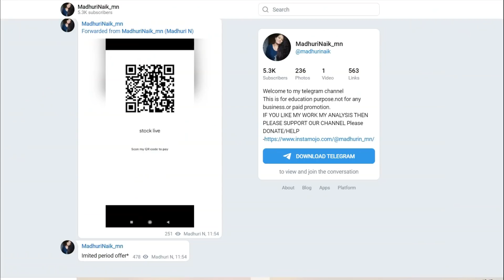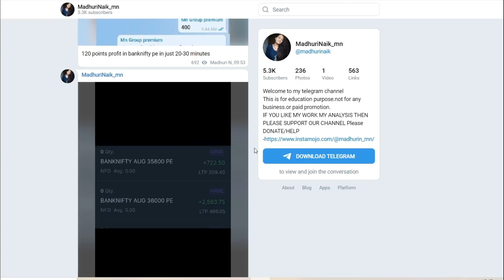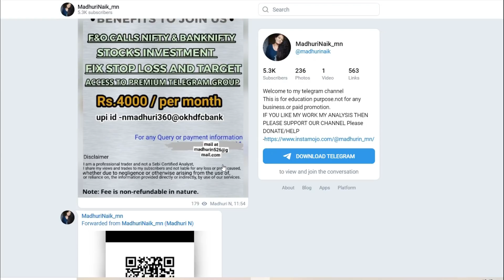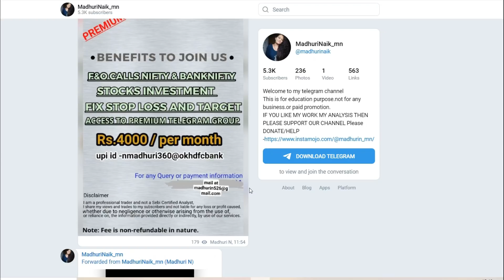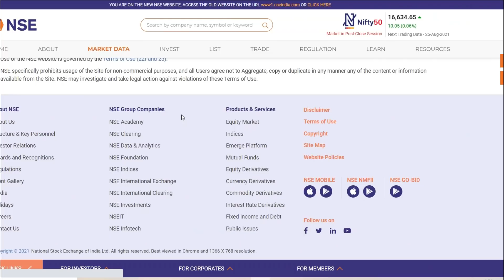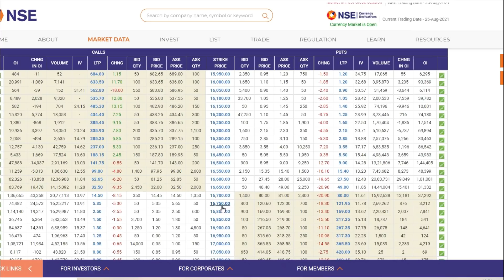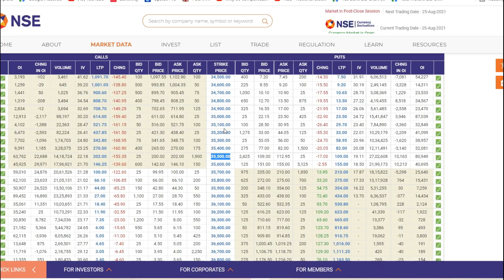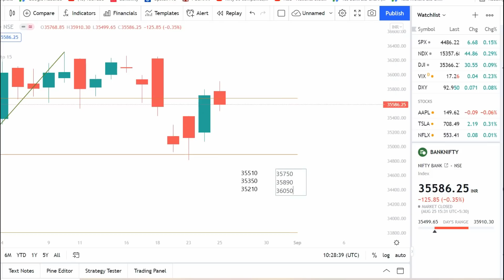Nifty prediction 26 AUGUST 2021 | Bank nifty tomorrow prediction 26 AUGUST | EXPIRY JACKPOT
TOPICS COVERED IN THIS VIDEO :
1) NIFTY 50 ANALYSIS FOR 26 AUGUST 2021
2) BANKNIFTY ANALYSIS FOR 26 AUGUST 2021

Nifty Prediction 26 AUGUST 2021 | bank nifty tomorrow prediction 26 AUGUST | nifty tomorrow 26 AUGUST 2021

Expiry Jackpot

Bank Nifty Tomorrow Prediction, Bank Nifty Analysis, Bank Nifty Levels, Bank Nifty Target, 26 AUGUST 2021

NIFTY PREDICTION & NIFTY ANALYSIS FOR 25 AUGUST | NIFTY TOMORROW PREDICTION | OPTION CHAIN ANALYSIS

Bank Nifty Tomorrow Prediction, Bank Nifty Analysis, Bank Nifty Levels, Bank Nifty Target, 26 AUGUST

who predicted Nifty 16K?
banknifty options for tomorrow,
nifty tomorrow,
bank nifty tomorrow prediction,
nifty chaenge,
nifty prediction for tomorrow,
nifty prediction,
nifty tomorrow,
banknifty analysis,
NIFTY BANKNIFTY 26 AUGUST  PREDICTIONS ,
nifty tomorrow,
nifty bank nifty tomorrow,
nifty 50,
nifty prediction for 26 AUGUST 2021,
NIFTY CHAENGE,
nifty option trading strategies,
nifty today,
BANK NIFTY PREDICTION VIEW FOR TOMORROW 26 AUGUST 2021,
sgx nifty,
nifty today,
banknifty options,
banknifty 5th JULY post market analysis,

nifty today,
icici bank,
hdfc bank,
axis bank,
infosys,
reliance industries limited,
why lalpathlabs down?

STOCK MARKET BASED TECHNICALS, OPTIONS DATA, PCR UNIQUE STRATEGIES,